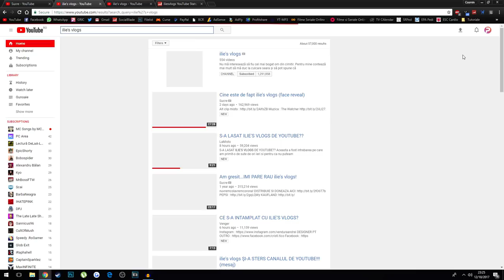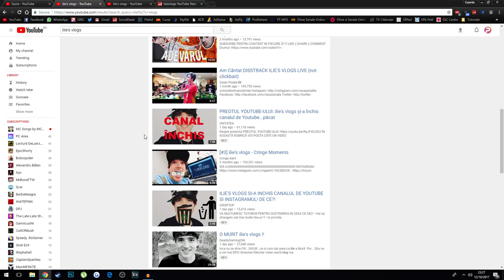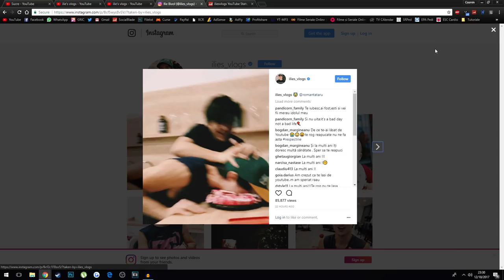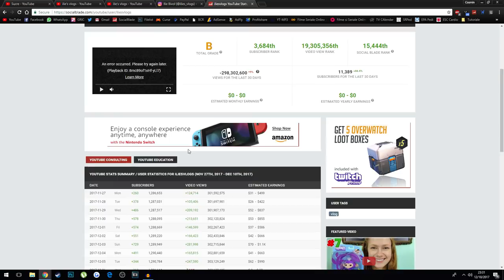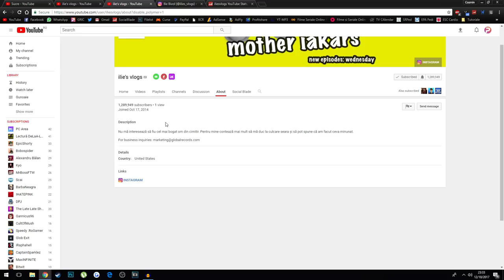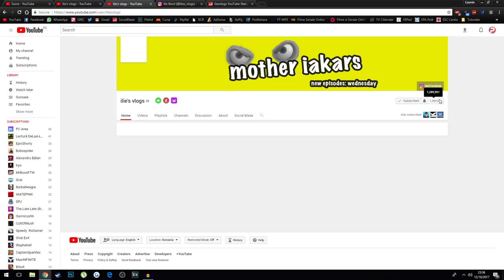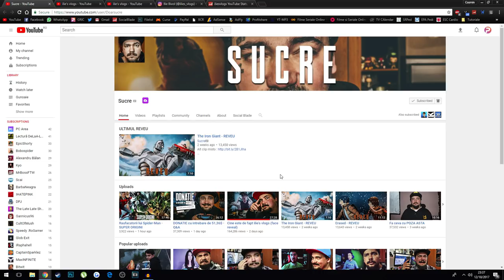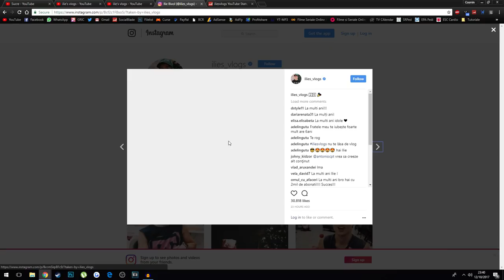CE S-A INTAMPLAT CU CANALUL LUI ILIE'S VLOGS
Ce s-a intamplat cu canalul de YouTube a lui Ilie's Vlogs? A vandut canalul? I-a fost spart/hackuit canalul? Sau e pur si simplu un PR stunt menit sa ii cresca un pic relevanta pe YouTube?